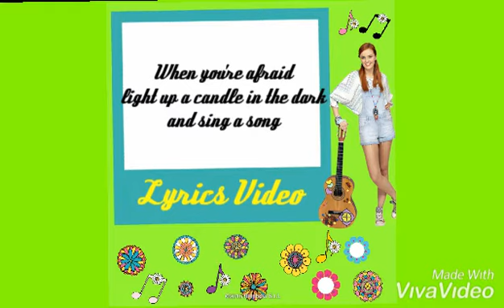When you are afraid lyrics Video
Αυτό το βίντεο είναι αφιερωμένο στις Dream West 😻💖

Είστε τέλειες κορίτσια ❤

Σε αυτό το βίντεο μπορείτε να δείτε τα lyrics του When you are afraid που το τραγουδάει η Maggie ❤❤❤

•Να έχετε μια υπέροχη μέρα 💖😻•
Αντίο!